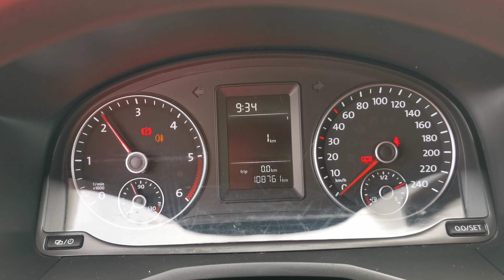Kleyn Vans - VOLKSWAGEN CADDY 2.0 2018 108,757 km